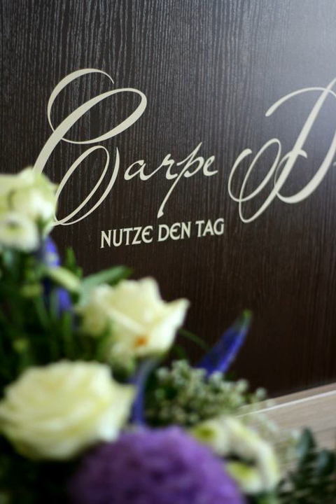Hotel-Restaurant Jagdhaus Heede - Hannoversch Münden - Germany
Hotel-Restaurant Jagdhaus Heede hotel city: Hannoversch Münden - Country: Germany

Address: Hermannshägerstraße 81; zip code: 34346

Offering a peaceful location in the Hann-Münden Nature Park, this country-style hotel is a 30-minute drive from Göttingen. It offers a rustic restaurant and bright, spacious rooms.

 -- L'Hotel-Restaurant Jagdhaus Heede est un établissement de style campagnard bénéficiant d'un emplacement paisible dans le parc naturel d'Hann-Münden, à 30 minutes de route de Göttingen.

 -- Este hotel de estilo rural goza de una ubicación tranquila en el parque natural de Hann-Münden, a 30 minutos en coche de Gotinga. Cuenta con un restaurante rústico y habitaciones amplias y luminosas.

 -- Dieses Hotel im Landhausstil erwartet Sie in der ruhigen Umgebung des Naturparks Münden, 30 Fahrminuten von Göttingen entfernt. Freuen Sie sich auch auf ein Restaurant im Landhausstil und helle, geräumige Zimmer.

 -- Dit landelijke hotel heeft een rustige ligging in het natuurpark Hann-Münden, op 30 minuten rijden van Göttingen. Het hotel beschikt over een rustiek restaurant en lichte, ruime kamers.

 -- Situato in una posizione tranquilla nel Parco Naturale Hann-Münden, a 30 minuti di auto da Gottinga, questo hotel in stile country offre un ristorante rustico e camere spaziose e luminose.

 -- 这家乡村风格的酒店位于汉明登自然公园（Hann-Münden Nature Park）的一处安静区域，距离哥廷根（Göttingen）有30分钟车程，提供乡村风格的餐厅和明亮宽敞的客房。  Hotel-Restaurant Jagdhaus Heede酒店的客房于2014年新近翻修，均配有有线电视、休息区和带淋浴的私人浴室。部分客房还设有朝南的阳台。  Jagdhaus Heede酒店的餐厅供应新鲜的区域美食以及简餐和每日自助早餐。客人可以在大露台上享用饮品和自制蛋糕。  Hotel...

 -- Этот загородный отель расположен в тихой части природного парка Ганн-Мюнден, в 30 минутах езды от города Геттинген. К вашим услугам оформленный в загородном стиле ресторан и светлые просторные номера.

 -- Detta hotell i lantlig stil har ett lugnt läge i naturparken Hann-Münden, 30 minuters bilresa från Göttingen. Här finns en rustik restaurang och ljusa, rymliga rum.

 -- يتمتع هذا الفندق ذو الطراز الريفي بموقع هادئ في متنزه هان-موندين الطبيعي، ويبعُد مسافة 30 دقيقة بالسيارة عن غوتنغن. ويوفر مطعمًا ريفيًا وغرفًا مشرقة واسعة.

 -- Dette landlige hotellet byr på en fredelig beliggenhet i Hann-Münden naturpark, bare en 30-minutters kjøretur fra Göttingen. Hotellet byr på en rustikk restaurant og lyse, romslige rom.